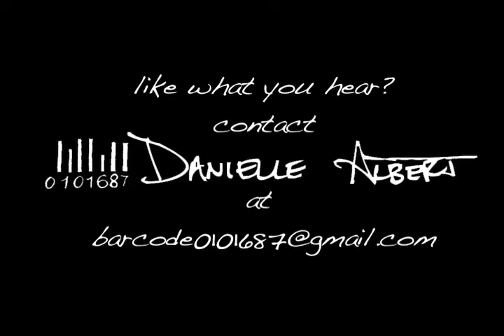Rest in Peace, Chapstick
an original song written and performed by danielle...

As of May 2010, I am now a graduate of The School of the Art Institute of Chicago. I received my Bachelor of Fine Arts focusing on animation. I am primarily a stop-motion and puppet animator, but I have skills in both traditional 2D animation as well as 3D computer animation.

I am highly influenced by Tim Burton, my favorite artist of all time. I also take inspiration from Walt Disney, Matt Groening, Dr. Seuss and Shel Silverstein. Yet the most important influential figure in my life is the Lord, Jesus Christ. I am a Christian and want to spread God's love through my personality and more through my art. I use trees in many of my animations as a symbol of God's miracle of life, strength, and boldness.